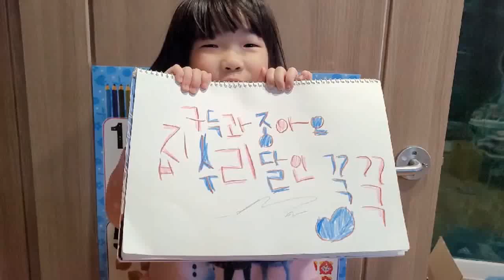구독자님 방가^^ 스크린배관막힘 어렵지않아~~^^